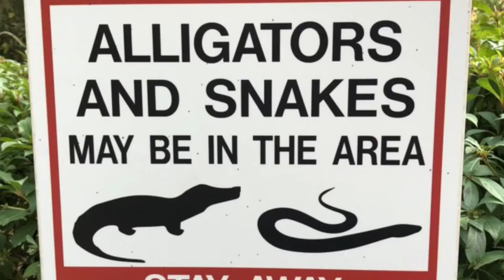2019 PGA Merchandise Show Recap Video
Marty, our director of golf operations, shares pictures and videos from his trip to the 2019 PGA Merchandise Show in Orlando, FL.